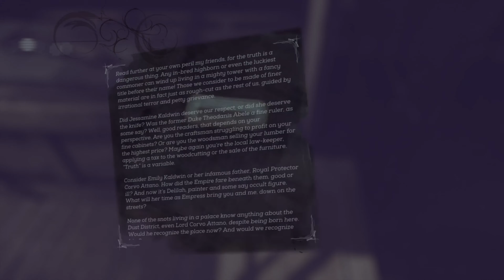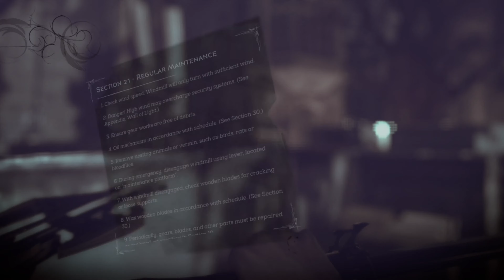Dishonored 2 : Mission 5 - The Royal Conservatory | No commentary gameplay Walkthrough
How, then, can they call on the one they have not believed in? And how can they believe in the one of whom they have not heard? And how can they hear without someone preaching to them?

Game Description
Reprise your role as a supernatural assassin in Dishonored 2.

Praised by PC Gamer as “brilliant”, IGN as “amazing” and “a superb sequel”, declared a “masterpiece” by Eurogamer, and hailed “a must-play revenge tale among the best in its class” by Game Informer, Dishonored 2 is the follow up to Arkane Studio's first-person action blockbuster and winner of more than 100 'Game of the Year' awards, Dishonored.

Play your way in a world where mysticism and industry collide. Will you choose to play as Empress Emily Kaldwin or the royal protector, Corvo Attano? Will you make your way through the game unseen, make full use of its brutal combat system, or use a blend of both? How will you combine your character's unique set of powers, weapons and gadgets to eliminate your enemies? The story responds to your choices, leading to intriguing outcomes, as you play through each of the game's hand-crafted missions.
Story
Key Features
The Assassins
As fully voiced characters, Emily Kaldwin and Corvo Attano now bring their own perspectives and emotional responses to the world and story. Use each character’s set of powers, gadgets and uniquely-tuned weapons in creative ways as you explore the world – whether you fight your way through the city streets or sneak across the rooftops - and which enemies you decide to eliminate or spare.

Supernatural Powers
Advanced bonecharm crafting and all-new upgrade trees allow you to customize your powers in vastly different ways. Become a living shadow to silently stalk your targets, link enemies so they share a common fate, or mesmerize your foes and dominate their minds. Choose from nearly infinite combinations of violence, nonlethal combat, powers and weapons to accomplish your objectives.

Imaginative World
From the grimy, rat-infested streets of Dunwall to the lush, exotic coasts of a decaying Karnaca, immerse yourself in stylized locales created by Arkane’s premiere art and narrative teams. The world is a character in its own right, rich with story, architecture and eclectic characters. It is also punctuated by signature mission locations, such as the Dust District, ravaged by dust storms and warring factions, and a madman’s mansion made of shifting walls, deadly traps and clockwork soldiers.

The Void Engine
Dishonored 2 is beautifully brought to life with the new Void Engine, a leap forward in rendering technology, built from id Tech and highly-customized by Arkane Studios. Designed to support world-class art direction and take full advantage of the powerful hardware this generation has to offer, the Void Engine allows for significant advances to all game systems, including responsive stealth and combat Artificial Intelligence, lighting and graphical rendering, impressively dense urban environments, and story presentation.